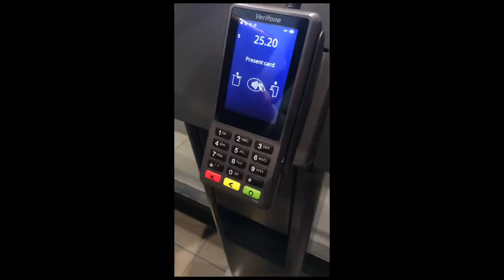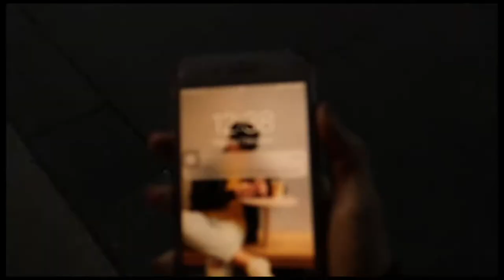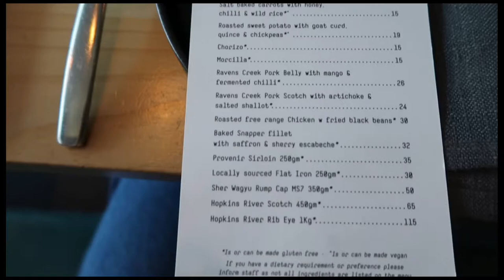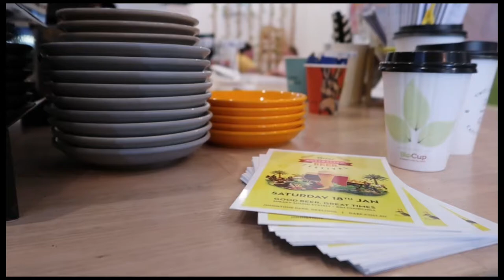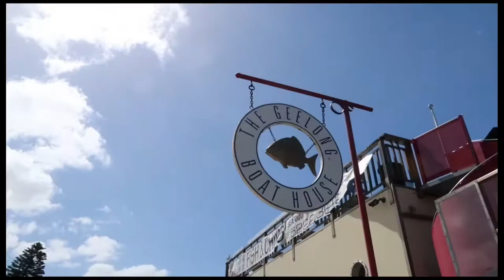Daily life vlog | Geelong short getaway | Early summer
I want to go Geelong for a long time, since the weather is not good when come to weekend.
Therefore, here is the late vlog for Geelong